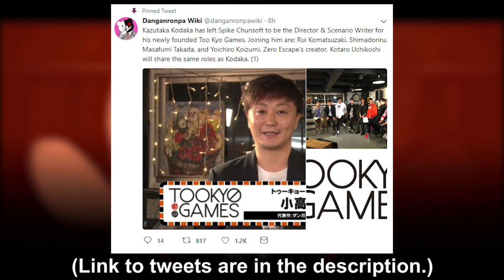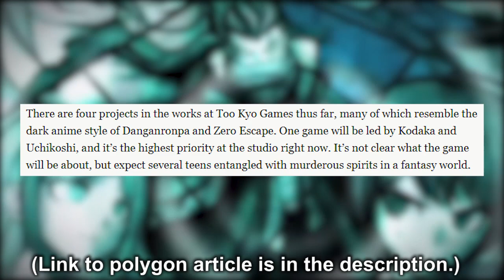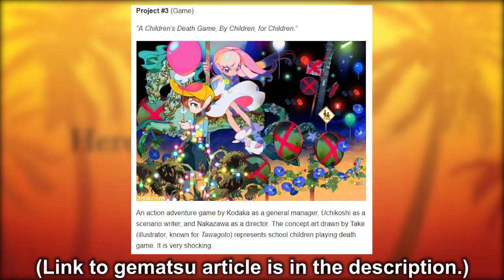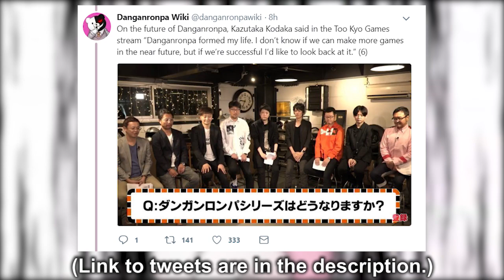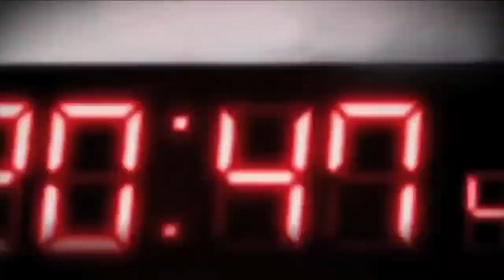Kodaka Leaves Spike Chunsoft | Future of Danganronpa and Four New IPs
It’s $5 a month, you get exclusive emotes for the streams and if you email this address below letting me know you signed up I’ll add you to my private sponsor discord.